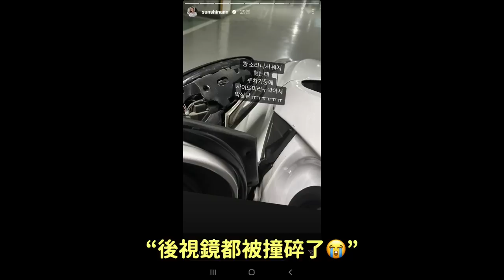被檢舉罵爆..將自己的違法行為 上傳到IG的主持人｜DenQ